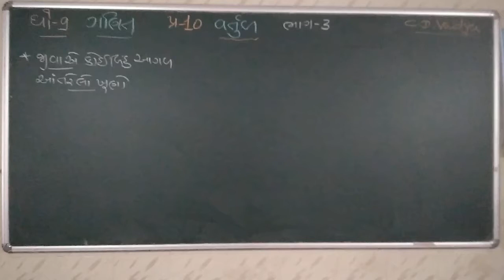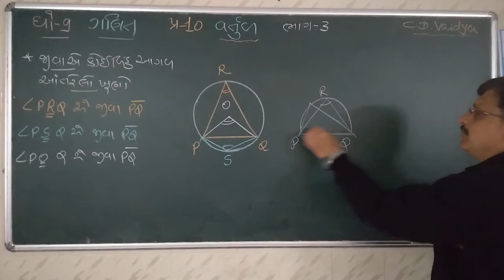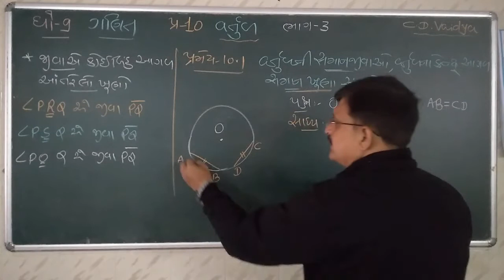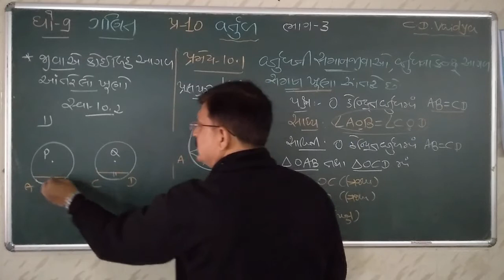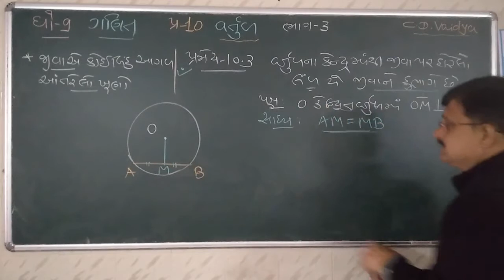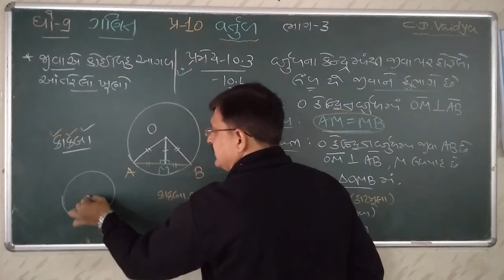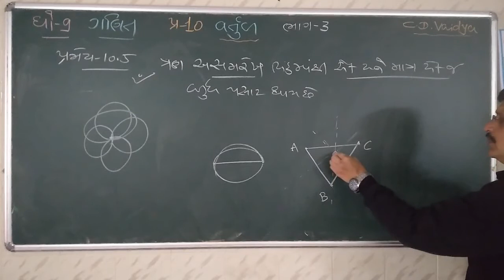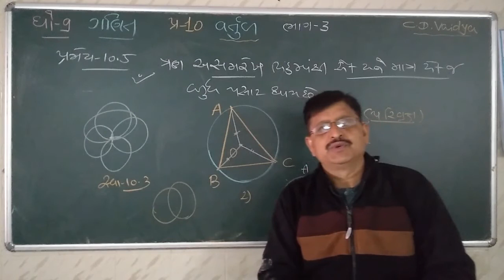ધો.9 ગણિત, પ્ર.10 "વર્તુળ" ભાગ-3 By C.D.Vaidya